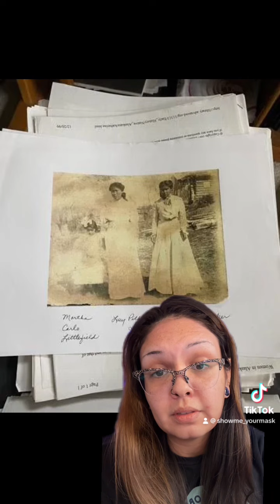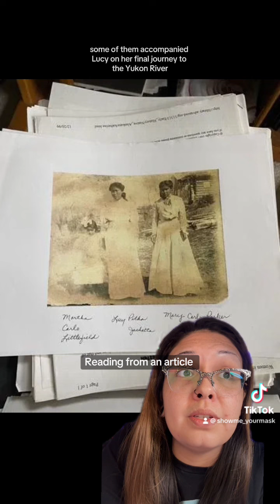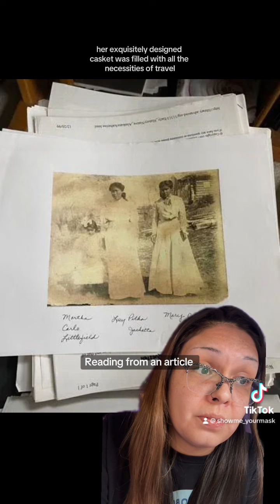‘Lost Alaskan’ Lucy McCormick comes home